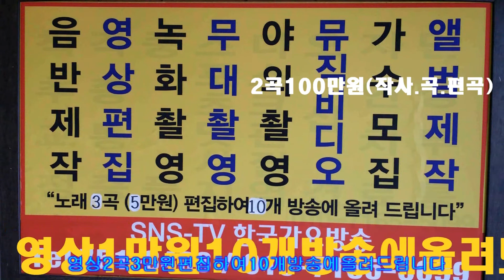전국 노래 자랑-제5151회=이박사 지미짚 야야야,만복이,금강산3곡=한국 가요 방송 .010-7165-5099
전국 노래 자랑-제5151회=이박사 지미짚 야야야,만복이,금강산3곡=한국 가요 방송 .010-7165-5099한국 가요 방송 가요 대행진